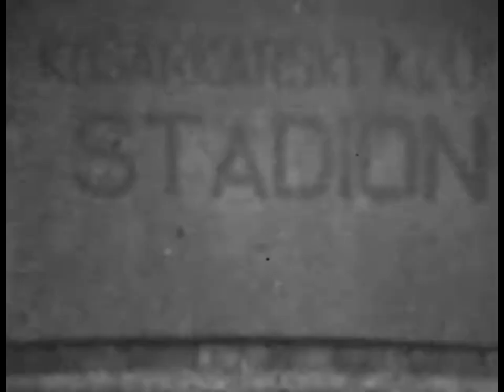Izlet v Čateške Toplice KK Stadion 1969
Po končani sezoni je košarkarski klub Stadion organiziral za članstvo izlet v Čateške Toplice.